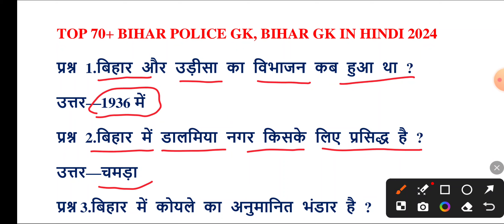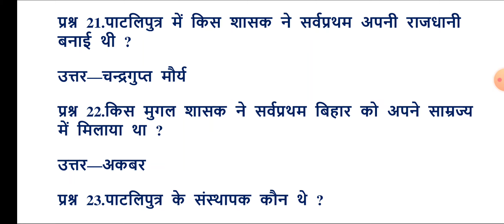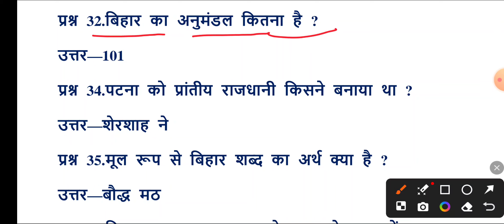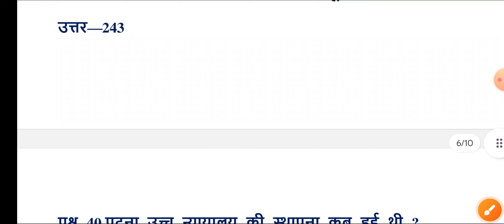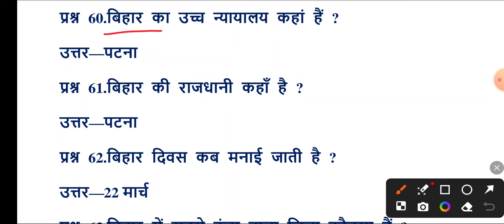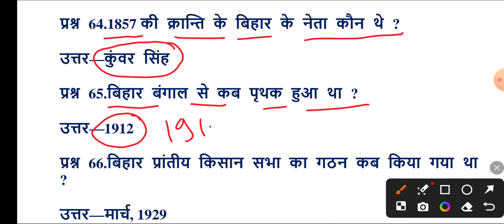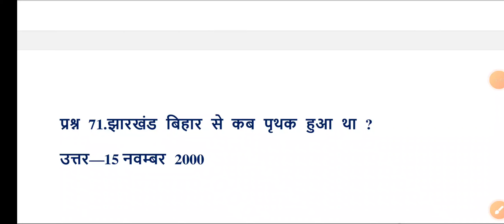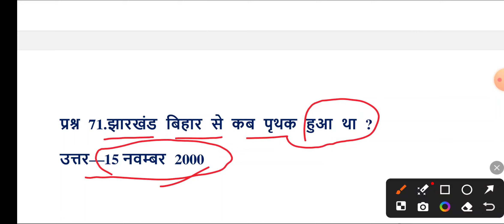बिहार 🔥 समग्र अध्ययन 🔥 संपूर्ण बिहार | Bihar Gk | COMPLETE GK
bihar_gk Dk Life Study01
बिहार_सामान्य_ज्ञान Dk Life Study01
संपूर्ण बिहार एक वीडियो में | Bihar Gk | COMPLETE GK
बिहार_पुलिस Dk Life Study01